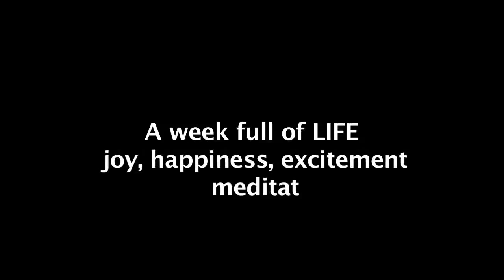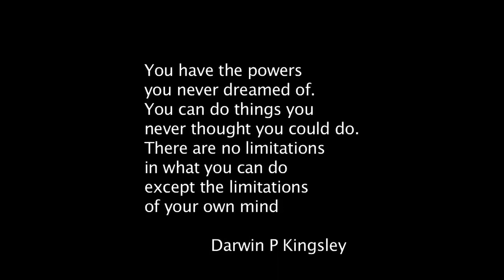promo Culture Holidays Transformative trip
Promo of Culture Holidays Transformative trip to India